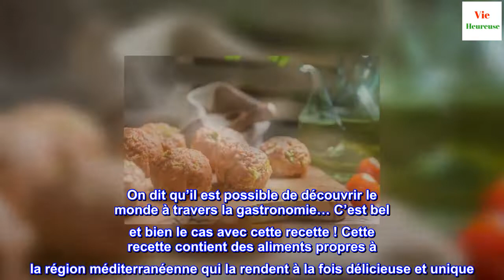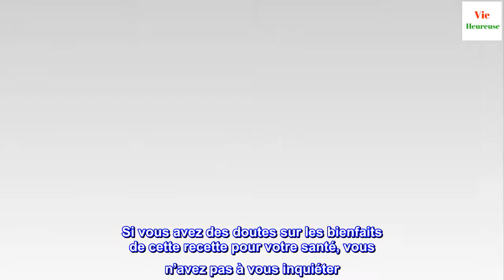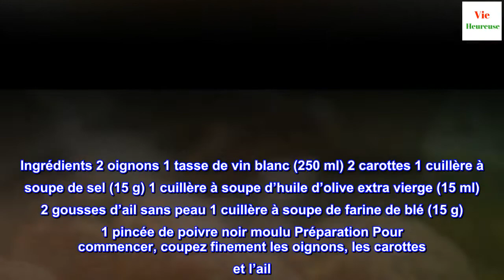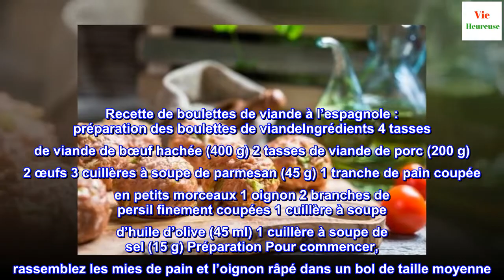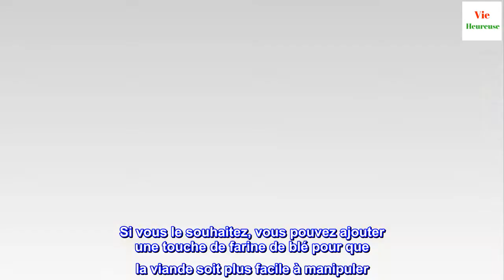Recette maison de boulettes de viande à l'espagnole